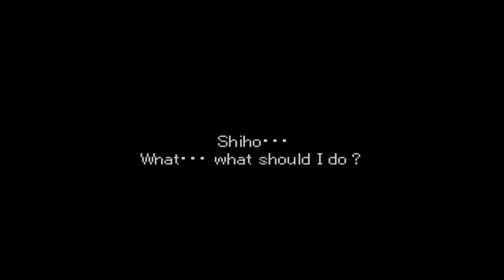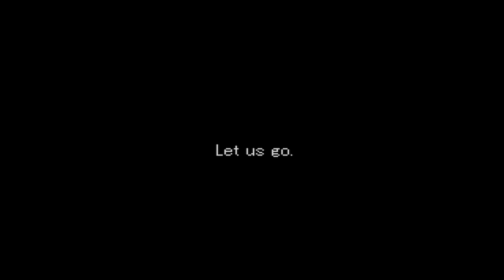Valkyrie Profile Suo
Story about Suo

Valkyrie Profile for the Playstation

played on the epsxe 1.8.0 emulator

The game runs perfectly with the settings that i used, but there are some issues tho.

Known issues:
Sound cutting out during Spirutal Concentration. it can be solved by changing the sound plugin to ''ePSXe SPU core 1.8.0'' to get that fixed, but after thats done its better to change it back to the original ''Eternal SPU Plugin 1.41'' to not have any issues with the gameplay.

A major issue in the game it self (not emulator related) is the Cut Scene freezes @ 4 points.

1. Begin of the game The Cut Scene where Valkyrie, Odin, Freya talk
2. After Arngrim dies (not sure)
3. Spirutual Concetration with Badrach
4. After defeating Gandar